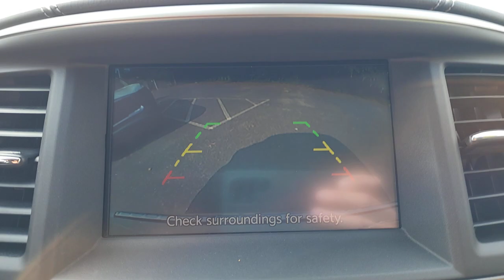2020 INFINITI QX60 Massapequa, Huntington, Hempstead, Long Island, Nassau NY 12262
Majestic White [LISTING TYPE] 2020 INFINITI QX60 LUXE  available in Massapequa, New York at Infiniti of Massapequa. Servicing the Huntington, Hempstead, Long Island, Nassau NY area.

Only 20,200 Miles! Scores 26 Highway MPG and 19 City MPG!